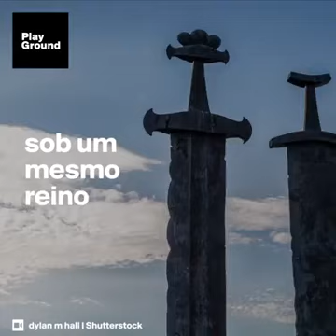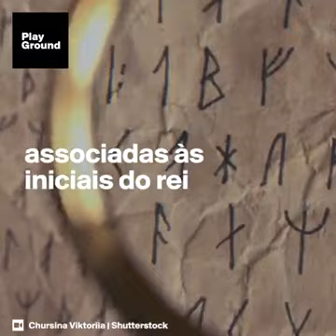Os vikings e o Bluetooth do celular.